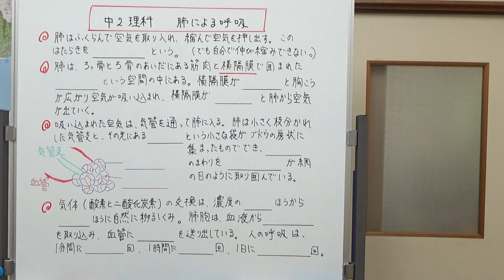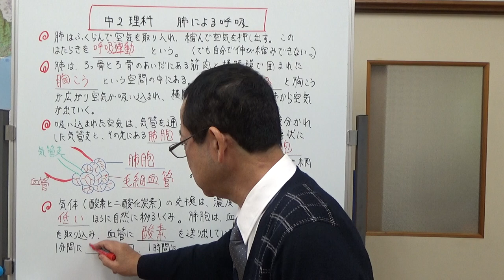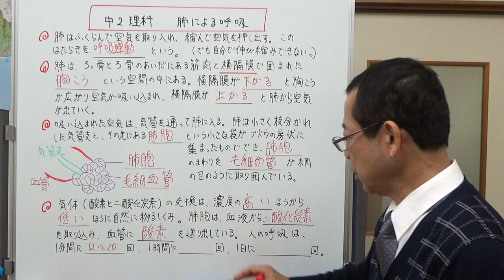中学2年生理科 肺による呼吸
肺は、ふくらんで空気を取り込み、縮んで空気を押し出しています。しかし、肺に筋肉はないので自分で膨らんだり縮んだりすることができません。
この肺の動きと、肺のつくり、気体の交換について動画で説明しました。